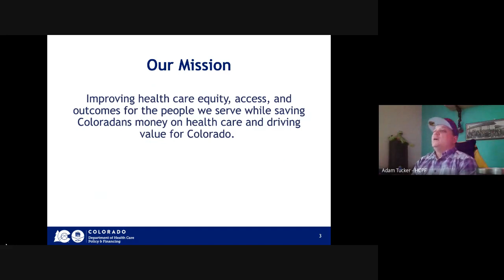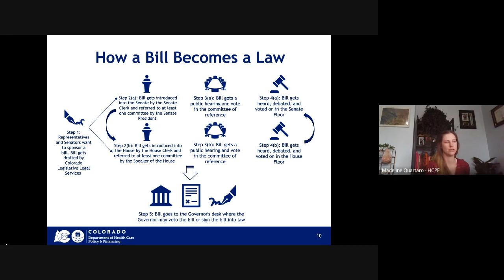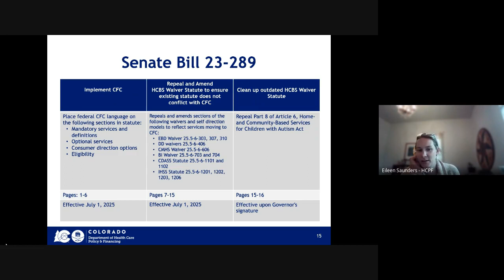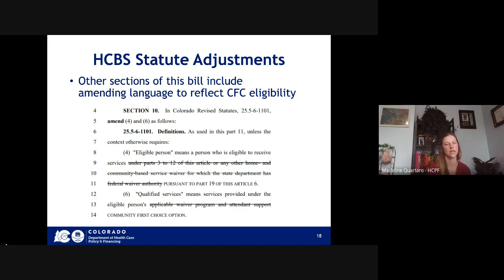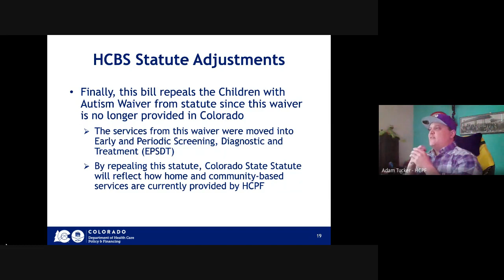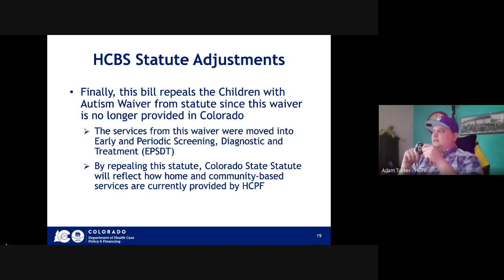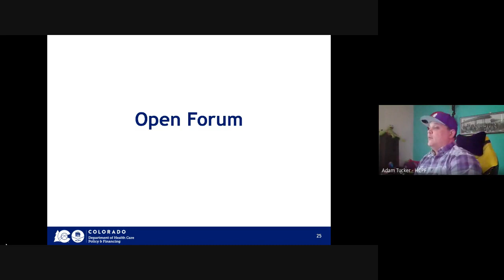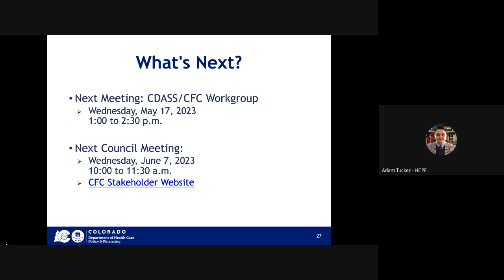Community First Choice (CFC) Council Meeting - May 3, 2023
The Community First Choice (CFC) Council collaborates with and advises the Department of Health Care Policy and Financing on the design and implementation of a CFC option in Colorado. The CFC Council consists primarily of individuals with disabilities, those 65 years or older, and their representatives to help ensure CFC is implemented in a way that best meets the needs of Coloradoans with disabilities.